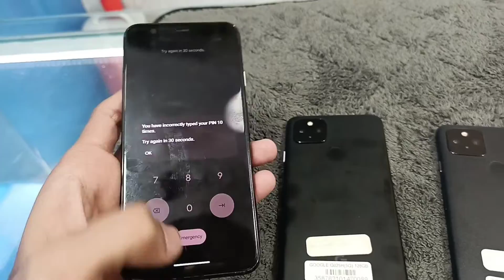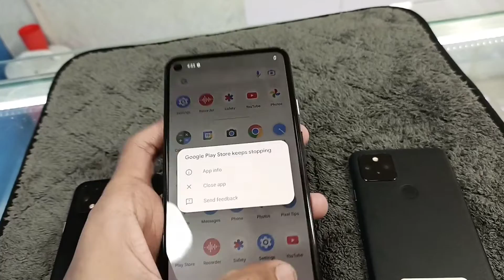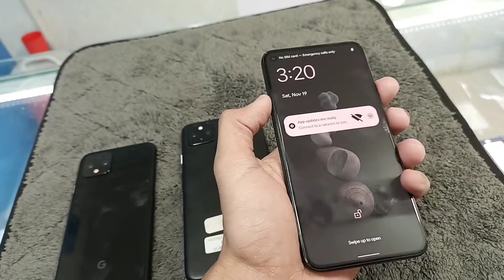Google pixel 3,3a xl, 4, 4 xl, 4a 5g |First Look And review Best Price Phone Price in Pakistan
MY INSTAGRAM Dm For More information (Danibabaa4645)